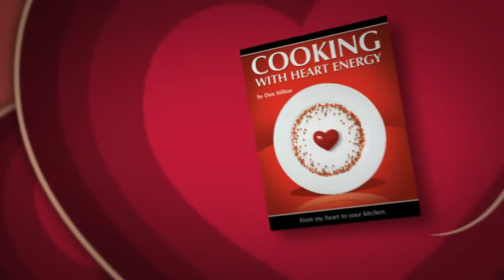Like Chocolate for Cookies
Don's Delicious Cookies - (from his heart to your mouth!)